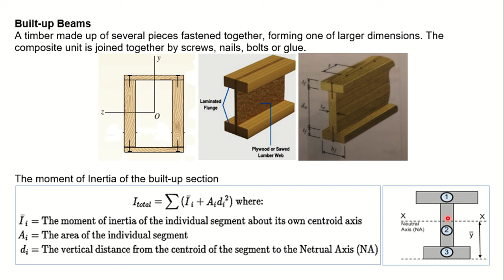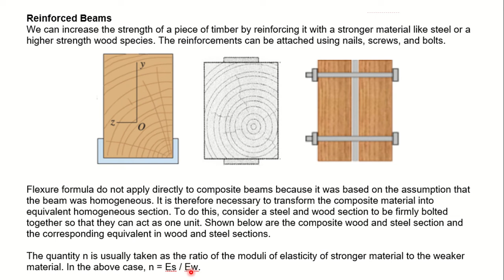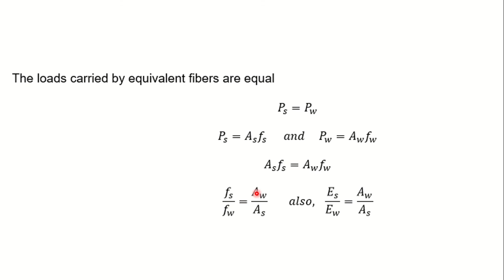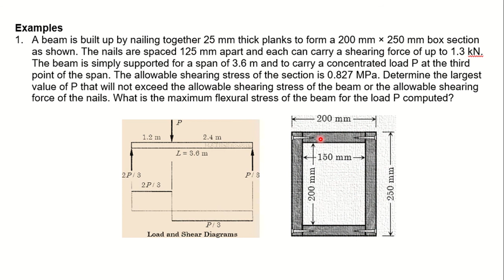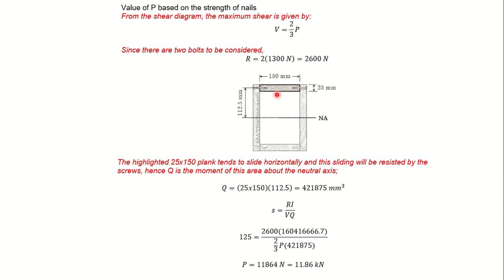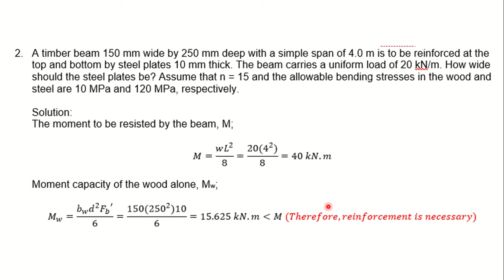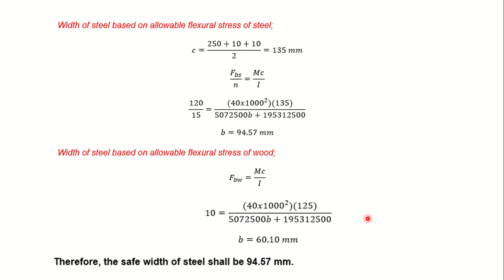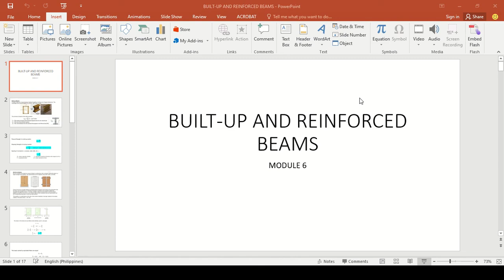builtup and reinforced beams tutorial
design and analysis of built up and reinforced beams